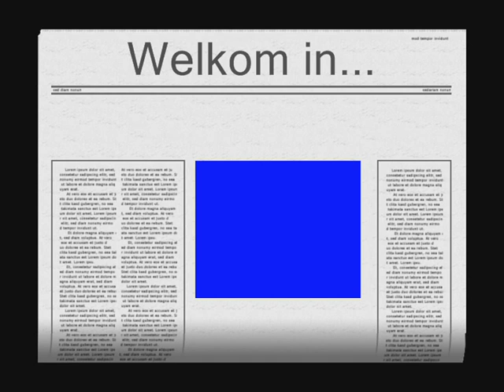Rollercoaster World Rct3 (deel 2)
The second part of the park with only recreations of real coasters. In this part you'll see coasters like: Corkscrew, Superman, Hulk, King Cobra.